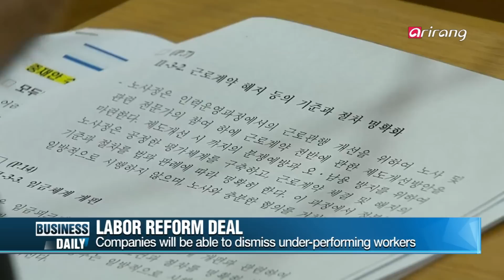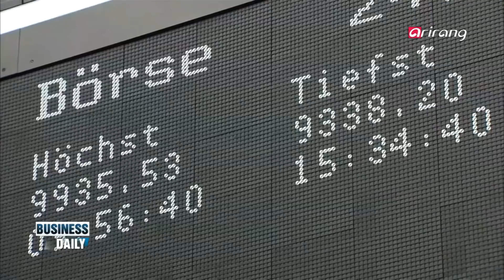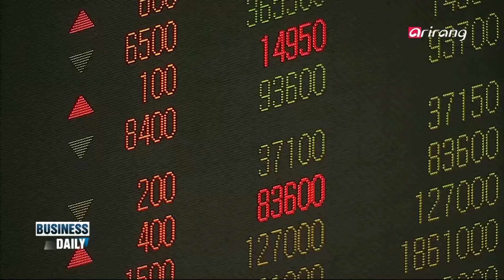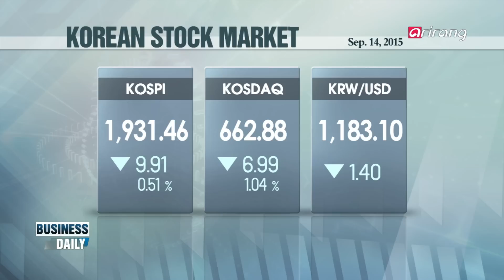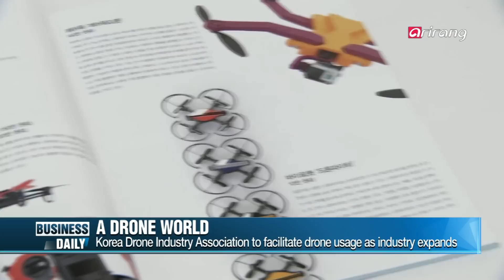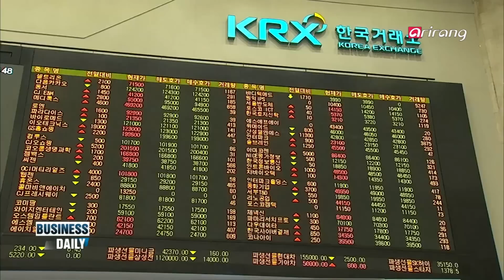Business Daily Ep116 A drone era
A drone era
From mini drones that capture video to massive ones used in disaster relief, the roles drones fill are various and growing. And there are efforts from both the public and private sectors to accomodate for the shift. We take a look at the movmements in Korea′s drone industry.
BOK′S rate freeze and the Federal Reserve
The Bank of Korea′s Monetary Policy Committee has held its interest rate unchanged at 1.5% for the third straight month. As it gauges the economic impact of a possible rate hike by the U.S. Federal Reserve, we let you in on our reporter′s analysis on what experts think about Korea′s current economic state and the possible impact the U.S. rate hike may have on it.

지금은 드론시대! 드론전문협회 출범
촬영을 위한 작은 드론부터 사람을 구하는 재난 구조 드론까지! 무궁무진한 활용성으로 체계적인 드론 산업 육성의 필요성이 커지고 있다. 최근 한국에서는 드론 산업 확장을 위해 정부와 민간의 노력이 지속되고 있는데... 안전한 드론문화 확산을 위해 나선 한국의 드론산업을 들여다본다.
한은 금리 동결! FOMC D-4 결과는?
9월 11일, 한국은행은 금통위 회의에서 기준금리를 1.5%로 3개월 째 동결했다. 오는 16~17일(현지시간) 미국 FOMC 회의를 앞둔 가운데 한은이 분석한 한국 경제는 어떤 상황인지, 또 세계경제의 흐름을 쥐고 있는 미국 금리 인상 가능성에 대해 전망해본다.